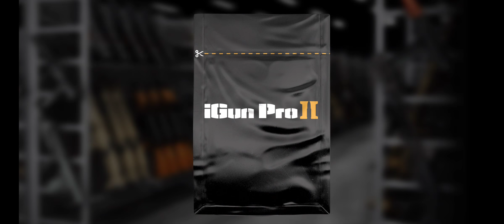igun pro 2 new update (part28)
NEWS FEED

New: Patient Zero

Patient zero is almost available. Collect twelve new cards in three rarities to earn the first copy of the R11 RSASS award card.

This set is also featured in next months gold pass so be on the lookout for special cards and avatars!

Gold Pass Release: Friday 3:30PM EST Wide Release: Saturday 8:00AM EST